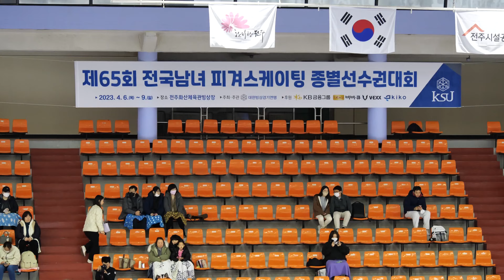정예안 Yean JUNG (Ye-an)ㅣ여자고등부 싱글A조 - FS 01ㅣ2023-04-09 피겨 종별선수권대회 4일차ㅣ정화여자고등학교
Jeonju Indoor Ice Rinkㅣ310 Baekje-daero, Wansan-gu, Jeonju-si, Jeollabuk-do, Republic of KOREA (South)
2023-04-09 EVENTㅣ제65회 전국남녀 피겨스케이팅 종별선수권대회 | 경기 4일차 |
전주화산체육관 빙상경기장 | 전라북도 전주시 완산구 백제대로 310

기권 Withdraw
남중부 싱글 C조 : 이지우 Jiwoo LEE (Ji-woo)
여초부 싱글 C조 : 전하윤 Hayun JEON (Ha-yun) - 여초부 싱글 C조, 이예승 Yesung LEE, 이지윤 Jiyoon LEE (Ji-yoon)
여고부 싱글 C조 : 이유림 Yurim LEE
여중부 싱글 B조 : 박인경 Inkyong PARK (In-kyong), 조하연 Hayeon JO (Ha-yeon)
여고부 싱글 A조 : 이해인 Haein LEE, 위서영 Seoyeong WI (Seo-yeong)
남대부 싱글 A조 : 정덕훈 Deokhoon JEONG (Duk-hoon)

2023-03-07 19:04 공지 | 제65회 전국남녀 피겨스케이팅 종별선수권대회 공고(안)

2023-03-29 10:22 공지ㅣ제65회 전국남녀 피겨스케이팅 종별선수권대회 경기일정 및 스타팅오더 (수정)

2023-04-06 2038 공지 1ㅣ제65회 전국남녀 피겨스케이팅 종별선수권대회 경기일정 및 스타팅오더(2일차)

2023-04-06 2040 공지 2ㅣ제65회 전국남녀 피겨스케이팅 종별선수권대회 제1일 경기결과

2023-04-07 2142 공지 1ㅣ제65회 전국남녀 피겨스케이팅 종별선수권대회 제2일 경기결과

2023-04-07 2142 공지 2ㅣ제65회 전국남녀 피겨스케이팅 종별선수권대회 경기일정 및 스타팅오더(3일차)

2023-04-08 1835 공지1ㅣ제65회 전국남녀 피겨스케이팅 종별선수권대회 경기일정 및 스타팅오더(4일차)

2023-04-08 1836 공지2ㅣ제65회 전국남녀 피겨스케이팅 종별선수권대회 제3일 경기결과

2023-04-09 공지ㅣ제65회 전국남녀 피겨스케이팅 종별선수권대회